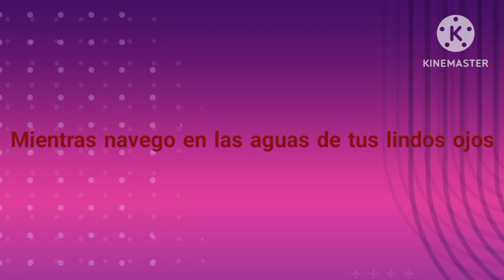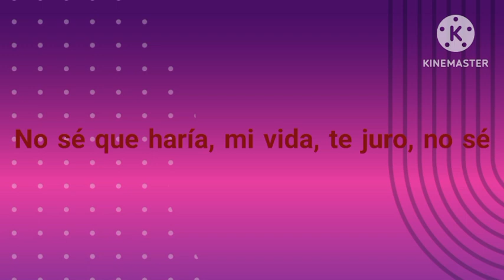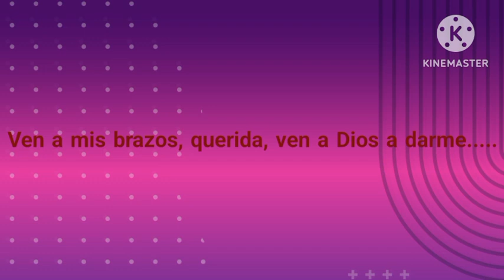Irma & Oswaldo - Imaginación [Letra]